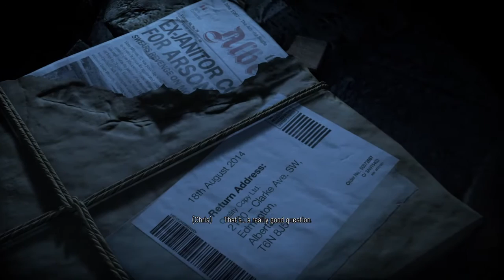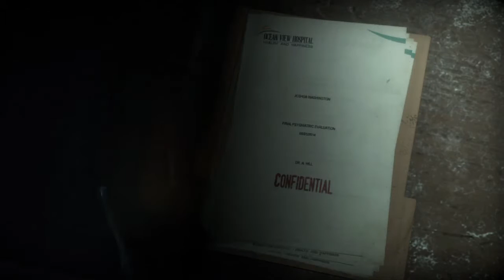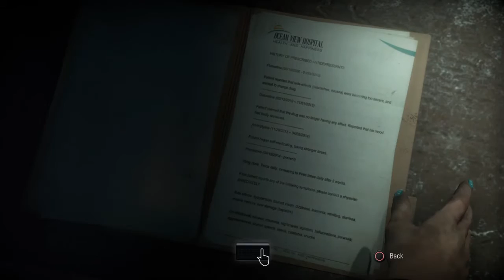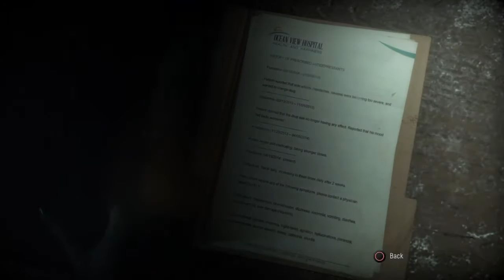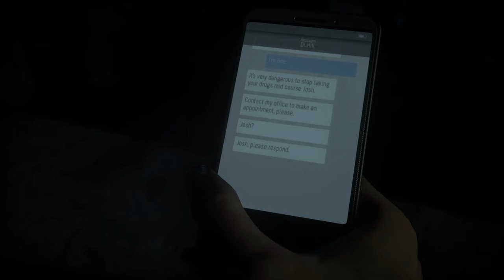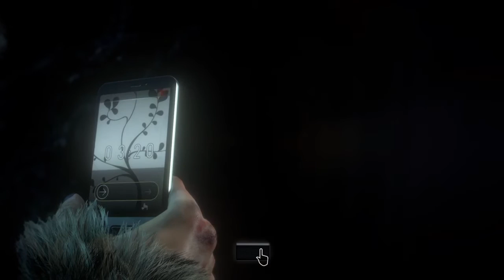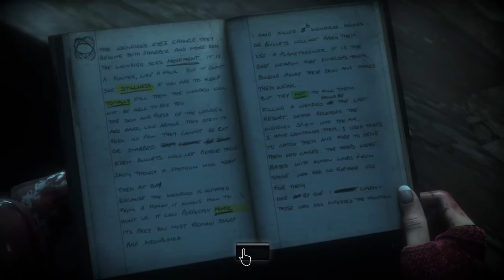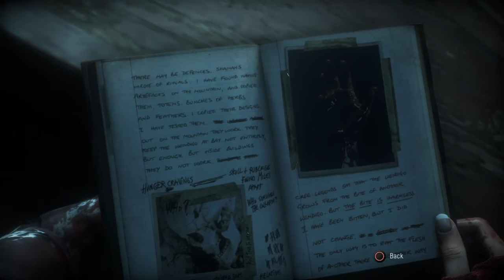Lets Play Until Dawn [P2]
inb4 drunk wimmin